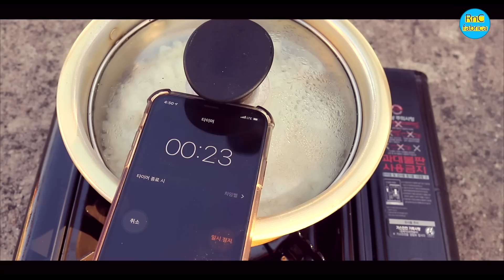Elimina Dolor de dientes( Muelas ) en un minuto con Olotes PARA SIEMPRE | Remedio casero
En este video les comparto un remedio casero para la gente que sufre dolor de dientes. Es muy simple pero el uso de este Tip les garantizará aliviar el dolor en corto tiempo

** Videos recomendables **

Mira la punta del Dedo índice Así y Recuperarás la visión al 100% | Adiós Visión Borrosa y Presbicia